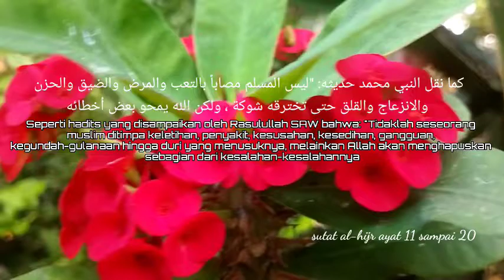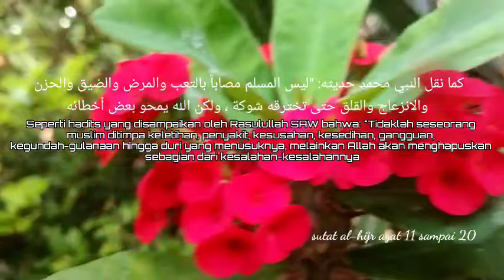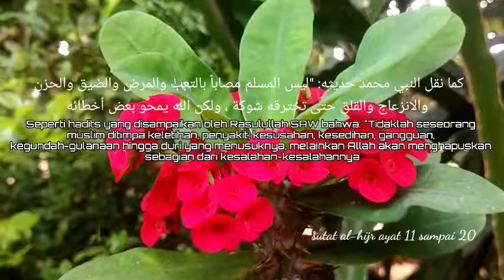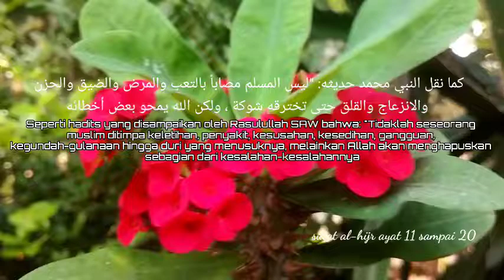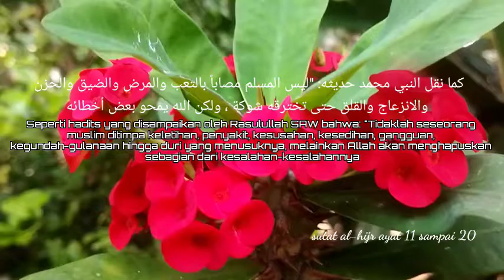NO Cukup Didengarkan Saja, Bismillah Sakit Anda Sembuh.Amin Ya Allah.HIJRAH DZIKIR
Cukup Didengarkan Saja, Bismillah Sakit Anda Sembuh.Amin Ya Allah.HIJRAH DZIKIR

Semoga Anda Yang Sedang Sakit
Segera Diberikan Kesembuhan
Aamiin Ya Robbal Alamin